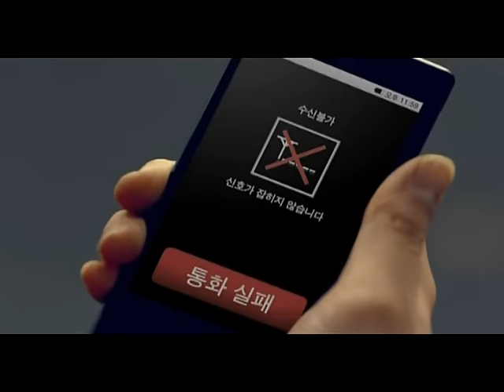G-Dragon & T.O.P - Don't Go Home MV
The MV for the song, Don't Go Home by GD and T.O.P